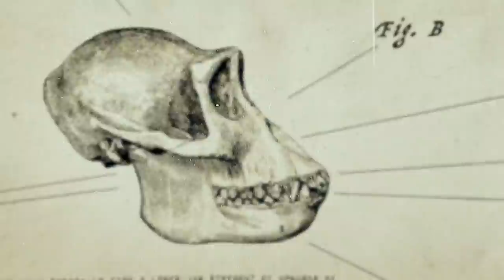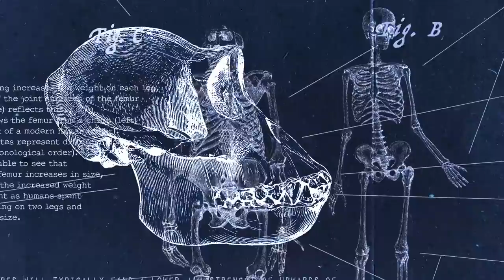THE SILENT SASQUATCH - The Bigfoot Project (new evidence documentary)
First off, have you backed the Kickstarter? Do you enjoy the content we're creating here? Become a backer today and help us make soooo much more!

Seth is joined at the property in Minerva by Bigfoot investigator, Aleksandar Petakov. Together, along with Heather Moser, they experience some truly unusual activity during a night ops in the forest away from the cabin. As the darkness gathers, the team find themselves hearing bizarre vocalizations, wood knocks and even experiencing strange lights...

However, the most unnerving part of the entire ordeal is just how quiet it is...